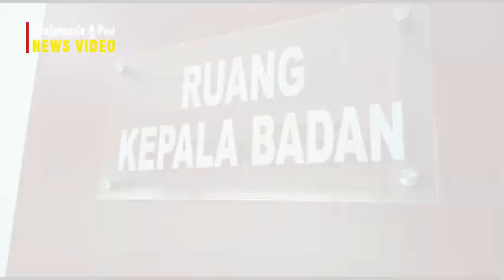Dampak Wabah Corona Jumlah Warga Miskin Di Kabupaten Banjar Dimungkinkan Bertambah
BANJARMASINPOST.CO,ID, MARTAPURA - Angka kemiskinan di seluruh penjuru dunia saat ini dipastikan bertambah terdampak mewabahnya viru scorona atau covid-19. Begitu halnya di Kalimantan Selatan (Kalsel), termasuk di Kabupaten Banjar yang juga dimungkinkan bertambah banyak.

Pasalnya saat ini hampir semua jenis usaha terpuruk. Pemberlakuan physical distance (jaga jarak) dan social distance (menghindari kerumunan) secara signifikan telah menyebabkan lesunya dunia usaha.

"Saat ini di luar Basis Data Terpadu (BDT), ada sekitar 12 ribu orang miskin di Kabupaten Banjar. Ini datanya terus masuk ke Dinas Sosial," jelas Kepala Badan Perencanaan Pembangunan, Penelitian, dan Pengembangan (Bappelitbang) Kabupaten Banjar dr Galuh Tantri Narindra ST MT, Kamis (16/4/2020).

Keberadaan warga miskin tersebut menjadi tanggungjawab Pemkab Banjar untuk mengayomi melalui anggaran belanja dan pendapatan (APBD) setempat. "Ini yang harus di-handle APBD Banjar dan harus diverifikasi," sebut Tantri.

Verifikasi tersebut penting dilakukan agar ketika anggaran disalurkan benar-benar tepat sasaran. Dalam hal ini verifikasi mesti melibatkan pihak kecamatan, desa, hingga di lingkup terkecil yakni Rukun Tetangga (RT).

Tantri mengatakan tak cuma 12 ribu warga miskin tersebut yang harus ditangani melalui APBD Banjar. Lebih dari itu juga warga miskin yang selama ini di-handle APBN yakni yang berada pada desil hampir miskin.

Mengapa? "Karena desil hampir miskin ini hanya mendapat Kartu Indonesia Sehat (KIS) dari pemerintah pusat. Artinya, cuma mendapat keringanan saat berobat. Karena itu perlu dipikirkan juga oleh Pemkab Banjar," jelasnya.

Lebih lanjut ia menjelaskan merujuk Basis Data Terpadu (BDT) pemerintah pusat menetapkan sebanyak 40 persen penduduk di Indonesia, miskin. Pengelompokannya dipilah dalam empat desil.

Pertama, hampir miskin yang mendapatkan KIS. Kedua, rentan miskin yang mendapatkan raskin dan KIS. Ketiga, Miskin yang mendapatkan Kartu Indonesia Pintar (KIP), raskin, dan KIS.

"Keempat yakni desil sangat miskin yang mendapatkan KIP, raskin, KIS, dan Program Keluarga Harapan (PKH) senilai Rp 2,8 juta setahun," beber Tantri.

Dikatakannya, kondisi saat ini juga kian berpotensi bertambahnya penduduk miskin karena sejak mewabahnya virus corona atau covid-19 hampir seluruh usaha lesu dan bahkan terpuruk.

Karena itulah pentingnya pendataan dan verifikasi. "Contohnya ojol dan lainnya yang terdampak covid-19 jangan-jangan sudah masuk data itu," tandasnya.

Pemkab Banjar, lanjutnya, telah membahas dampak covid-19 yakni mengalokasikan anggaran untuk tiga hal; penanganan dampak kesehatan, penanganan dampak ekonomi, dan penanganan dampak sosial melalui jaring sosial.

Implementasi penanganan dampak kesehatan antara lain berupa pengadaan APD (alat pelindung diri), masker, dan lainnya. Termasuk, upaya pencegahan dan penanganan covid agar tidak menyebar.

Penanganan dampak ekonomi? "Begini, edukasi atau seruan just stay at home atau tagar di rumah saja tidak akan berhasil bila tidak ada tindakan represif atau ketegasan. Banyak sekali yang terdampak, yang paling terpukul adalah industri rumah tangga. Kewenangan kabupaten membina usaha mikro," sebutnya.

Dikatakannya, perlu ada langkah khusus memberdayakan UMKM. Termasuk bagaimana memberi dukungan kepada pegawai/karyawan yang dirumahkan dan bahkan ter-PKH. "Ini yang sekarang masih dikaji lebih lanjut untuk memberikan solusinya," sebut Tantri.

(banjarmasinpost.co.id /roy)